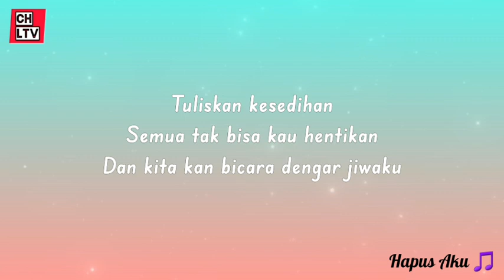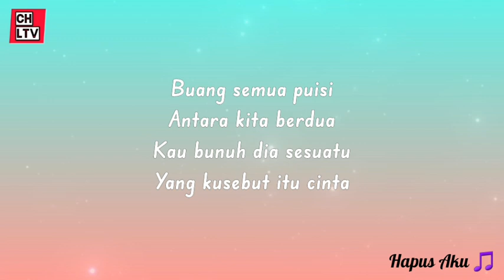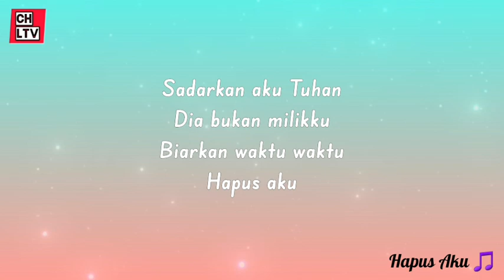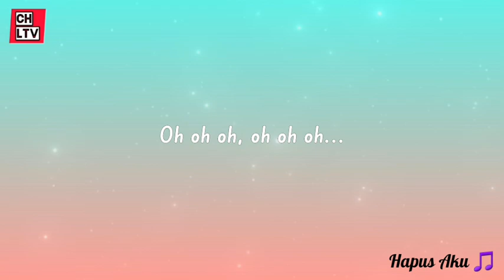HAPUS AKU | NIDJI | LIRIK LAGU | TRENDING (Lyrics) 🎵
• Nidji - Hapus Aku
• Lirik:

Tuliskan kesedihan
Semua tak bisa kau ungkapkan
Dan kita kan bicara dengan hatiku

Buang semua puisi
Antara kita berdua
Kau bunuh dia sesuatu
Yang kusebut itu cinta

Yakinkan aku Tuhan
Dia bukan milikku
Biarkan waktu waktu
Hapus aku

Sadarkan aku Tuhan
Dia bukan milikku
Biarkan waktu waktu
Hapus aku

Tuliskan kesedihan
Semua tak bisa kau hentikan
Dan kita kan bicara dengar jiwaku

Buang semua puisi
Antara kita berdua

Yakinkan aku Tuhan
Dia bukan milikku
Biarkan waktu waktu
Hapus aku

Sadarkan aku Tuhan
Dia bukan milikku
Biarkan waktu waktu
Hapus aku

Yakinkan aku Tuhan
Dia bukan milikku
Biarkan waktu waktu
Hapus aku

Sadarkan aku Tuhan
Dia bukan milikku
Biarkan waktu waktu
Hapus aku
Oh oh oh

MOHON MAAF. Jika anda adalah pemengang hak cipta dari konten yang kami gunakan di channel ini dan ingin agar kami menghapus vidio yang membuat konten tersebut, silahkan menghubungi kami. dan kami akan membalas dalam waktu 24 jam.